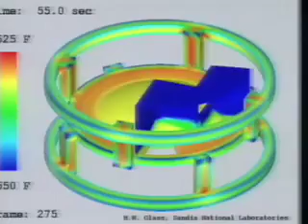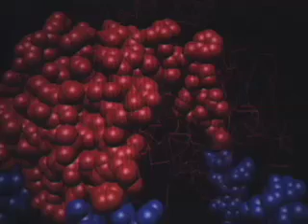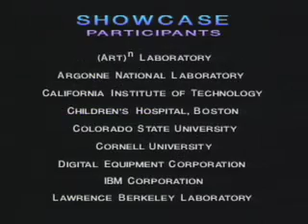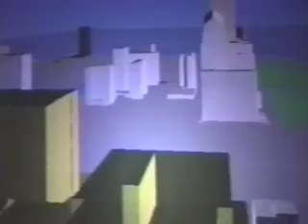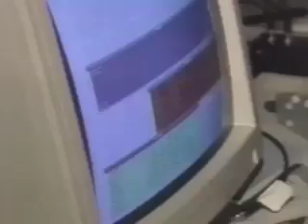SIGGRAPH Showcase 1992 and CAVE® Documentation - Part 1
(1992) This is a documentation from the SIGGRAPH exhibit in 1992, showcasing computer graphics devices and animation developed by students at the Electronic Visualization Lab. At this time, the CAVE® Virtual Reality Theater was first exhibited.